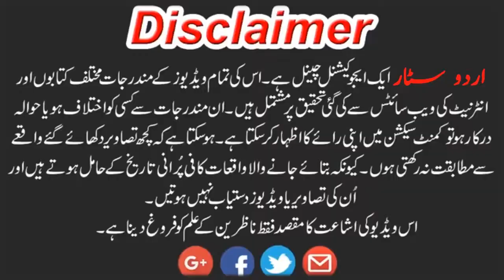A major reason for distance from religion